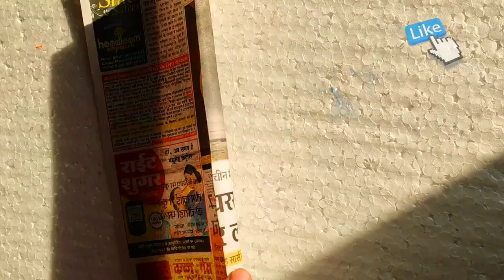Art and craft,Paper art and craft, paper work, Wall hanging craft ideas, home decorated craft ideas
Thanks🙏🌹🌹🌹🌹🌹🌷🌷🌷💞💞💞💐💐💐💐💐😘😘🥰🥰🥰🥰